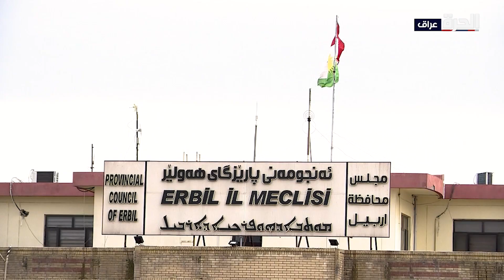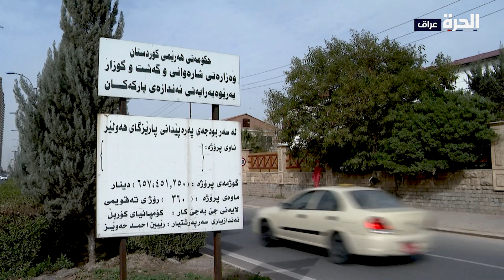من أربيل - كردستان.. توسع عمراني وانحسار للريف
تناقش هذه الحلقة تأثير الزحف العمراني على المساحات الخضراء في إقليم كردستان، والذي أصبح موضعا لانتقادات المختصين في مجال التخطيط العمراني، باعتباره تجاوز على الكثير من الأراضي الزراعية والمناطق الصناعية، وتسبب في تقليص المساحات الخضراء التي يشتهر بها إقليم كردستان.